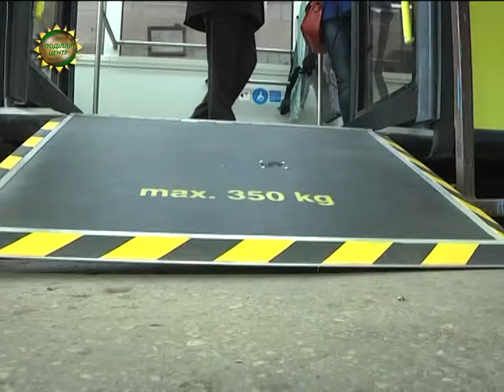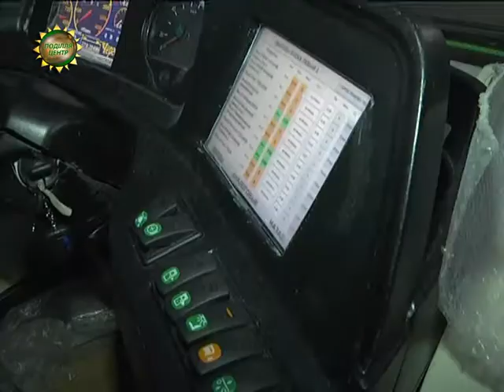ХОДТРК "Поділля-центр" - Нові троблейбуси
Найближчим часом на вулицях  обласного центру зявляться  два тролейбуси європейського зразка. Електротранспорт придбали за кошти міського бюджету ще минулого року.